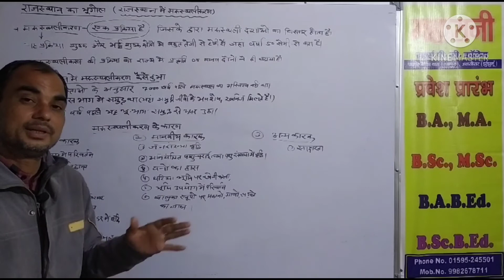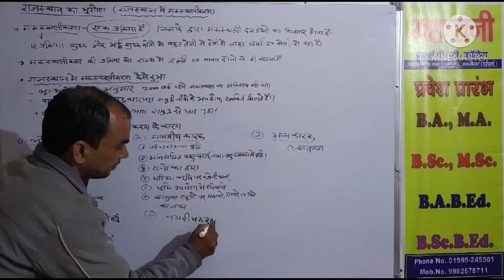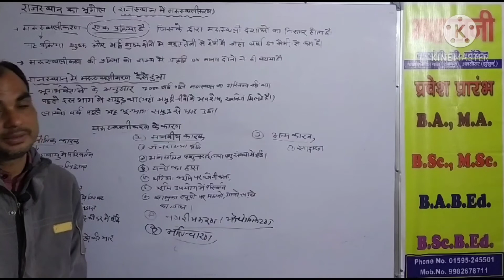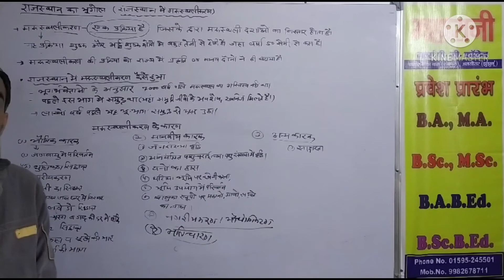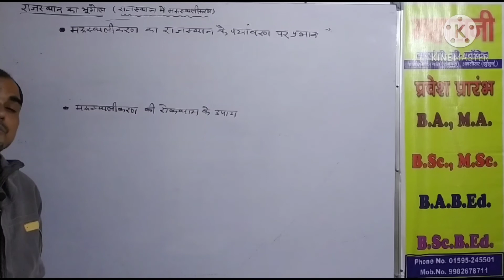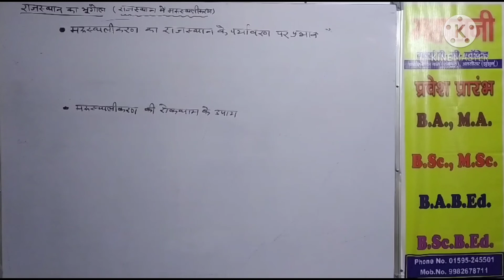राजस्थान का भूगोल मरुस्थलीकरण